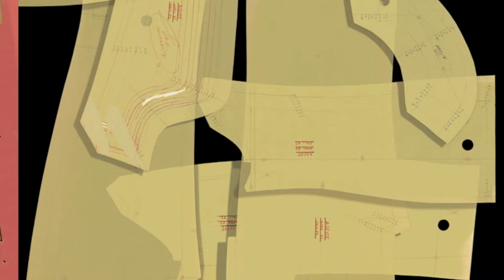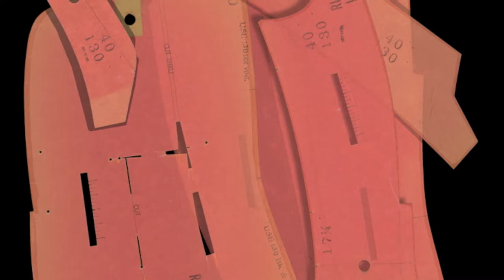Piece by Piece - Sara Angelucci et Sanaz Mazinani - Teaser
Teaser de l'exposition "Piece by Piece" réunissant les oeuvres de Sara Angelucci et Sanaz Mazinani.

Vernissage le 21 septembre 2017.
Exposition du 22 septembre au 12 novembre 2017.